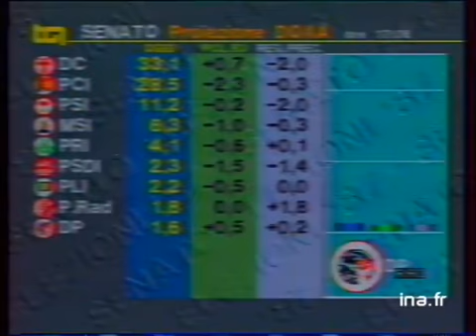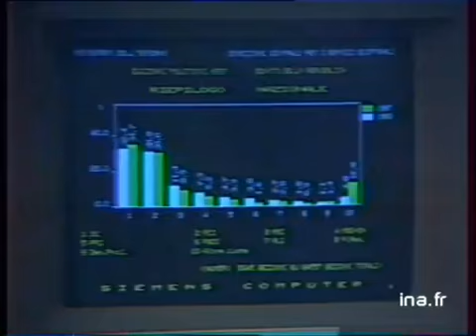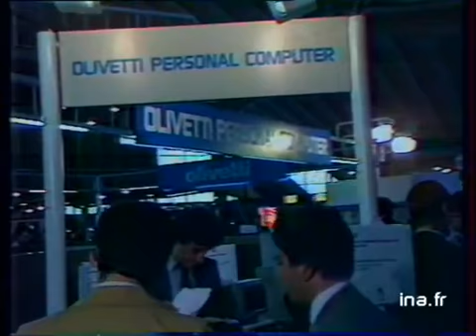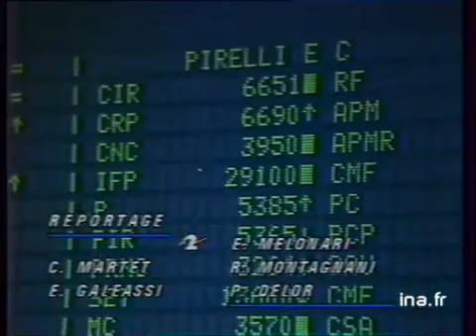JA2 20H : EMISSION DU 15 JUIN 1987